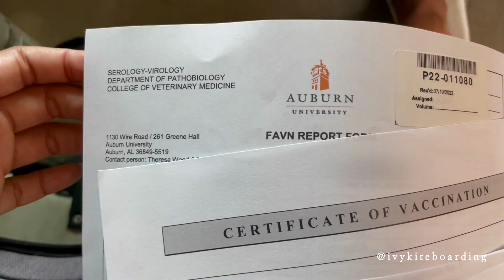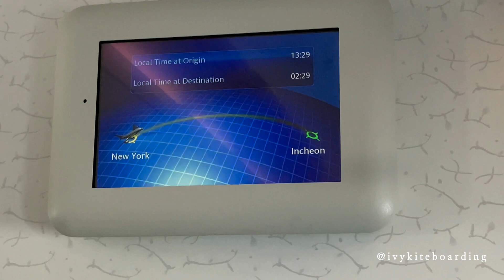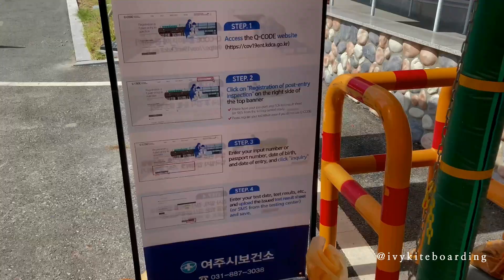두돌아기와 뉴욕-한국 대한항공 비지니스/반려견 비행탑승 동반 서류/프레스티지 슬리퍼,에어버스